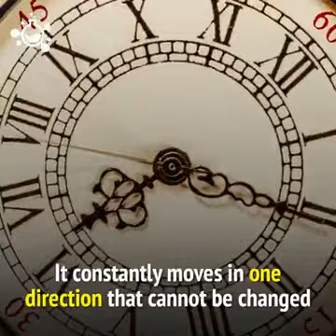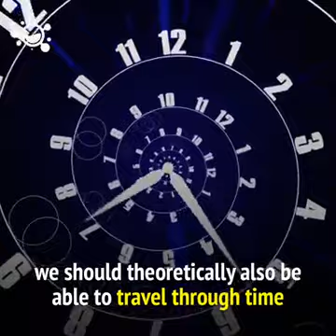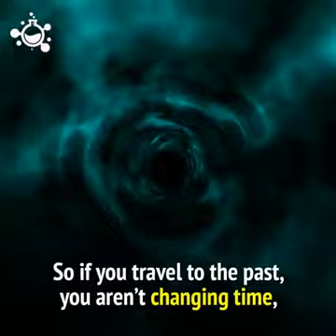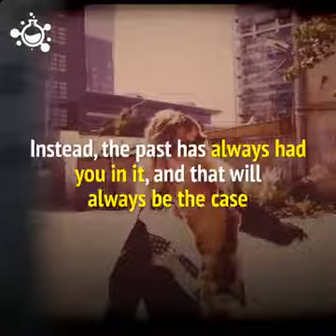Geçmiş, şimdiki zaman ve gelecek.. Hepsi masal